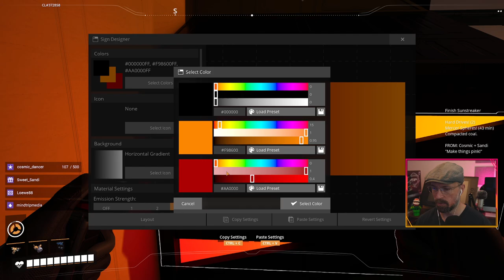Satisfactory - Cybertron - Sunstreaker Production Details - Part 1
Finishing up the item flow, and decorative details inside of the Sunstreaker Circuit Factory. Part 1 of 2. Twitch dropped the stream.